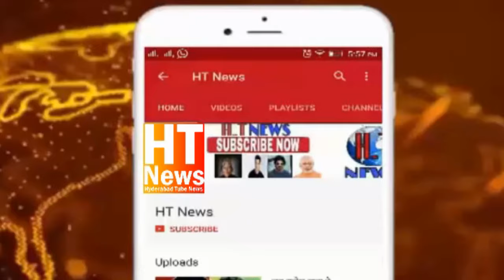AIMIM Asaduddin Owaisi Attended Dawat e Iftar at Talab katta, Yakutpura 15 Ramadan 2024